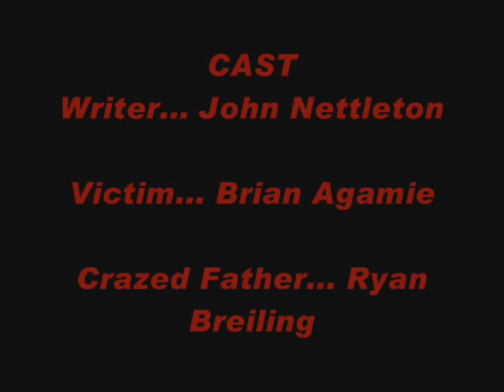Stale Water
Short film made by me and 3 others. Didn't have the most time or ebst equipment but it was a fun experiment. Enjoy!!